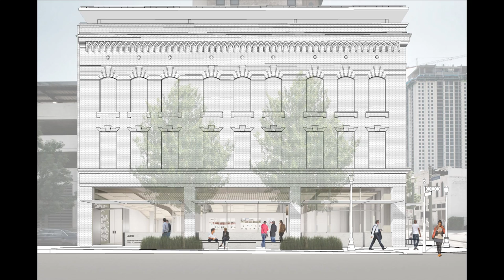New Architecture Center Coming Soon!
We look forward to completing the rebuild of the new office of Architecture Center Houston at 902 Commerce. Pictures were taken on 9/21/2020. Music by Aleks Savitski.